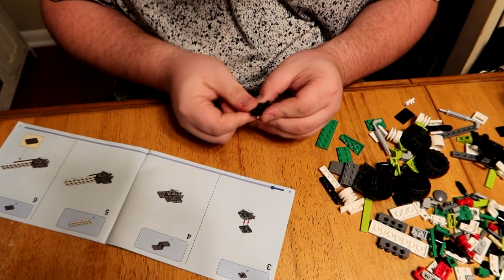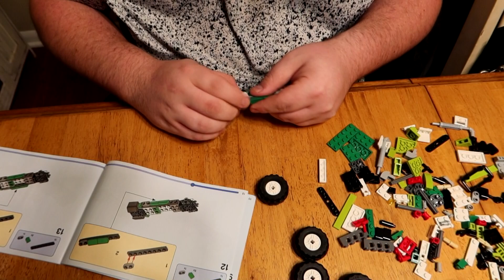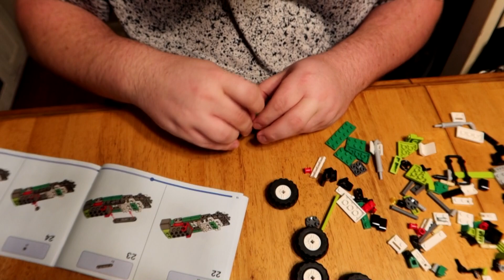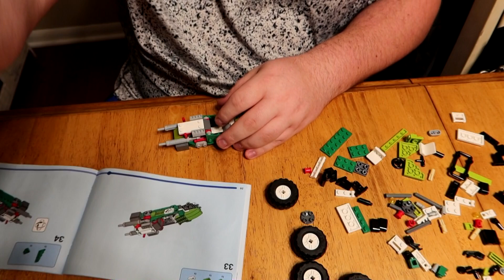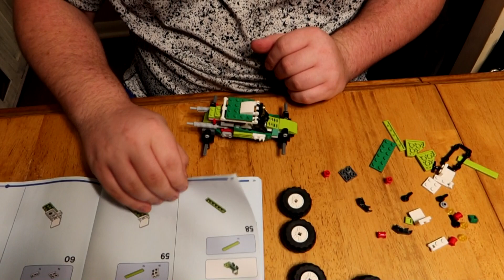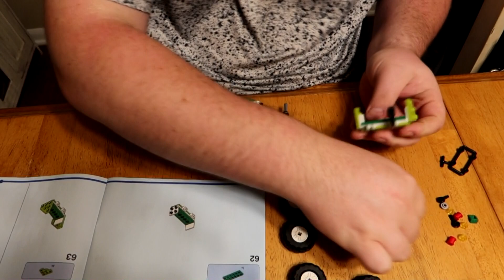Lego'ize My Life: Episode 2 - Off-Road Buggy #31123